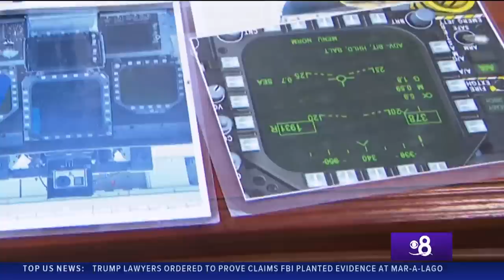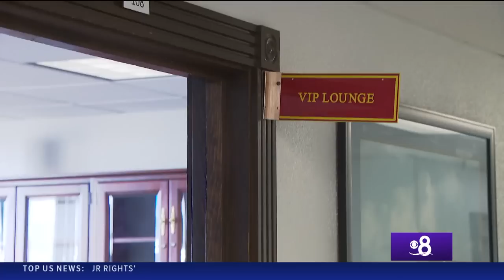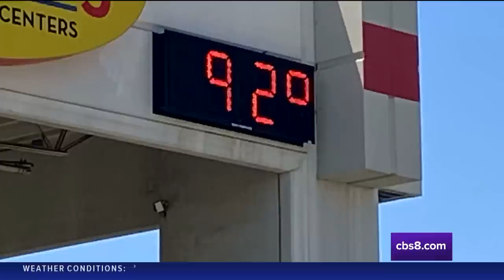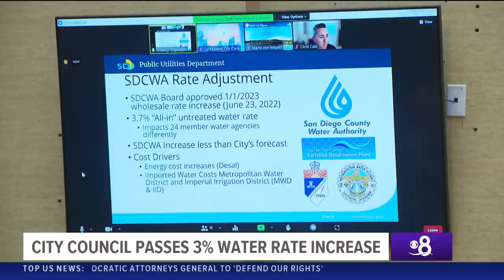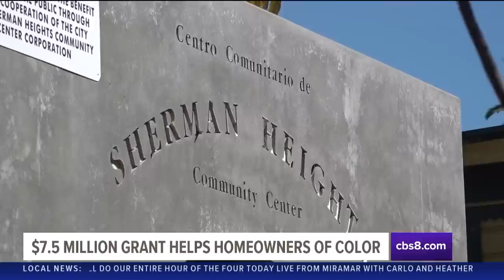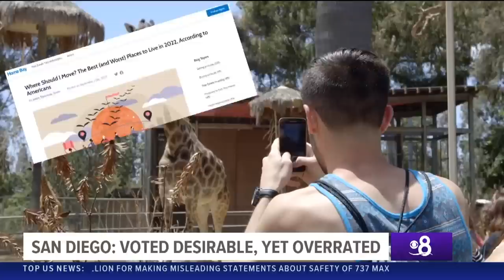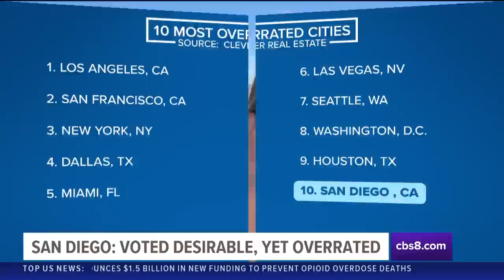Around San Diego | September 23